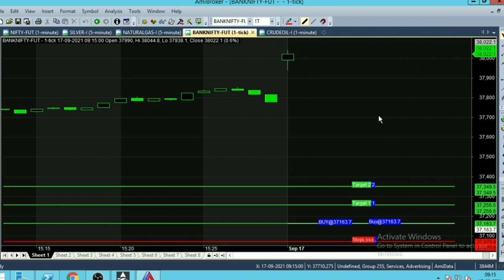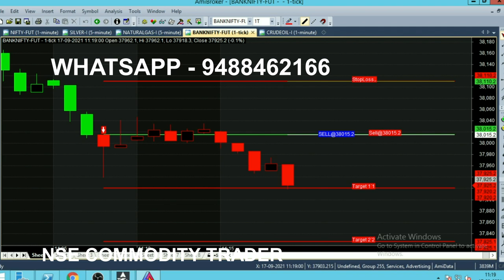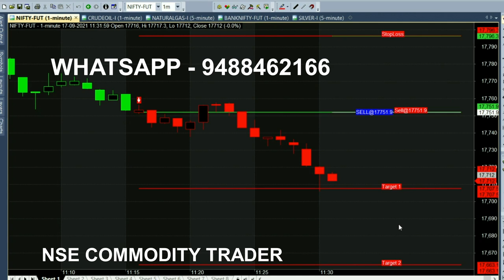Nifty Buy Sell Signal Strategy | Bank Nifty Option Intraday Signal Trading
Bank Nifty Option Buy Sell Signal Strategy, Nifty Intraday Trading Strategy.

⏱️⏱️TIME CODES⏱️⏱️
0:00​ - Intro
0:10 - Market Opened
1:00 - Live market trend analysis
2:00​ - Nifty Current Position
3:00​ - Candlestick Chart explanation